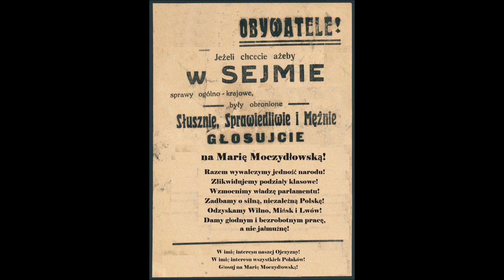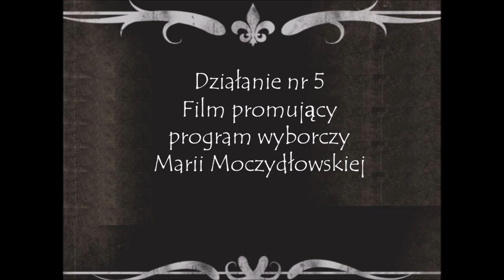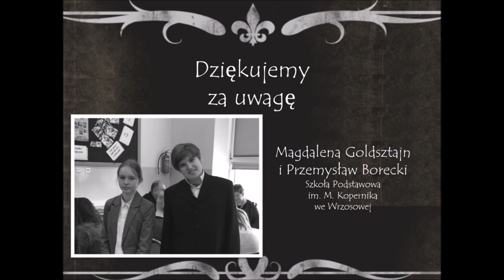KampaniaSPweWrzosowej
Magda Goldsztajn i Przemysław Borecki to uczniowie klasy VII Szkoły Podstawowej im. M. Kopernika we Wrzosowej, którzy przystąpili do tegorocznej edycji projektu „XXIV Sesja Sejmu Dzieci i Młodzieży”. Zadaniem uczestników było zrealizowanie kampanii wyborczej posła na Sejm Ustawodawczy z 1919 r. lub Sejm I Kadencji. Do projektu uczniowie wybrali działaczkę społeczną z powiatu Częstochowy i Radomska - Marię Moczydłowską. Jej działalność stała się inspiracją do przeprowadzenia szeregu działań, promujących samorządność oraz aktywność obywatelską.
Film stanowi dokumentację zrealizowanego projektu.